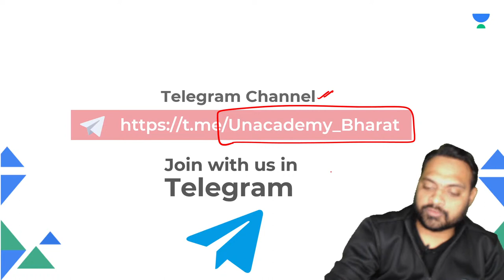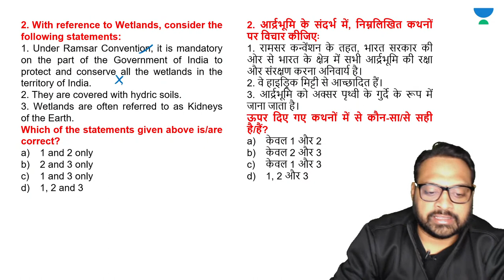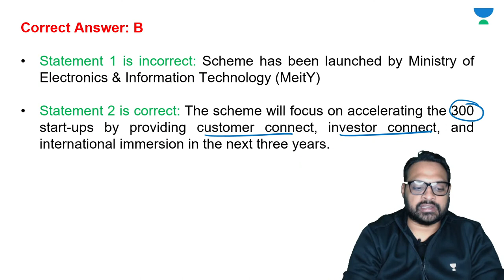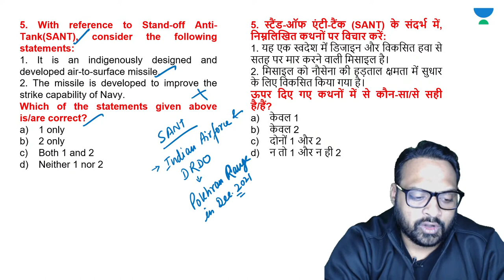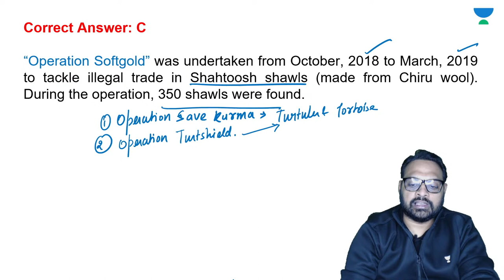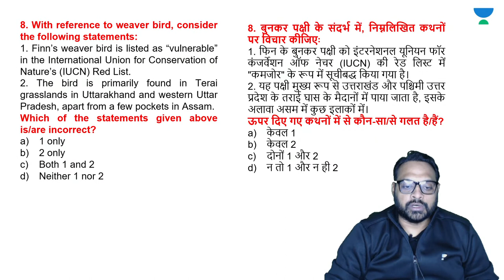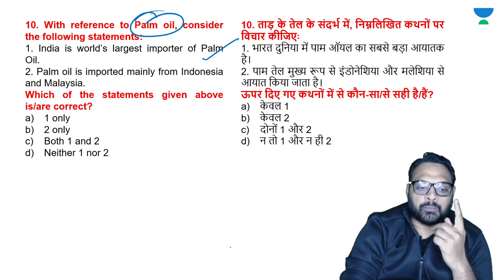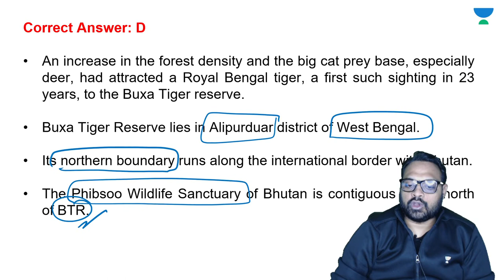Current Affairs with Static GK | Lecture- 9 | UPSC CSE 2022/23 | YOU PSC | Dr. Bharat Kumar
In this video lecture, Bharat Kumar teaches about Current Affairs with Static GK. The aspirants are advised to watch the entire video lecture for a better understanding to crack UPSC CSE/IAS.

The most competitive, gamified UPSC CSE battle is here. Score more, win more.

Welcome to YOU PSC Channel, your one-stop solution for all UPSC Exams. India’s Top Educators will be teaching you daily on this channel. We will cover the entire syllabus, strategy, updates, and notifications which will help you to crack the UPSC exams.

Bharat Kumar and more top educators are teaching live on Unacademy.

Unacademy Learner App Benefits:
1. Learn from your favorite Educator
2. Dedicated DOUBT sessions
3. One Subscription, Unlimited Access
4. Real-time interaction with Educators
5. You can ask doubts in a live class
6. Limited students
7. Download the videos & watch offline

Get the UPSC-CSE GS Iconic Advantage:
1. Personal Coach
2. Study Planner & Bi-weekly Reviews
3. Dedicated Doubt Clearing Space
4. Personalized Test Analysis
5. Study Booster Sessions
6. Preparatory Study Material
7. All the Unacademy Subscription Benefits